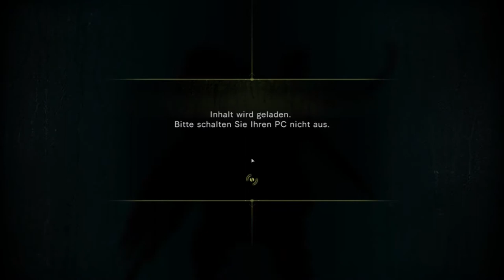Resident Evil Revelations [HD+] #15 - Das Kasino